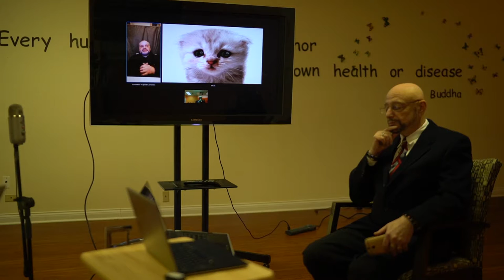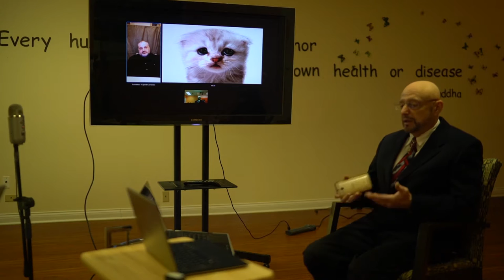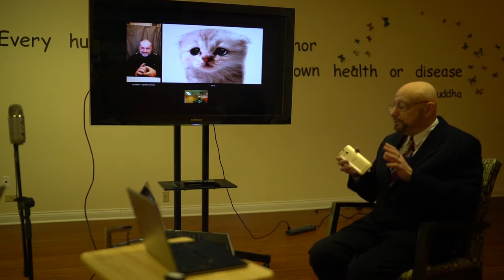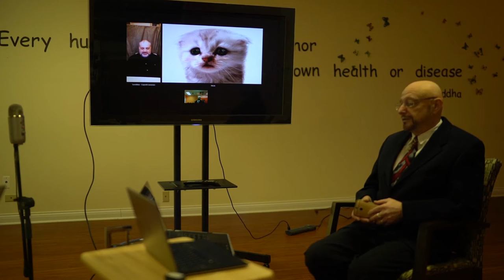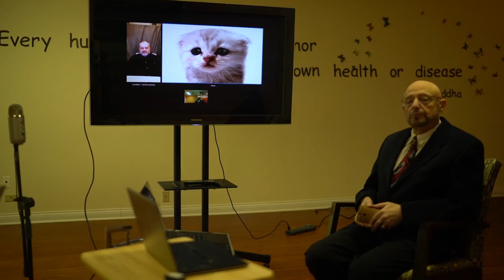Центр Sungates: Таро-Мост. "Таро и Оракулы". Часть 3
Центр Sungates: Таро-Мост. "Таро и Оракулы".
Участники: Руководитель Школы «Русское Таро» Сергей Савченко и психолог, таролог-консультант, Ответственный секретарь Королевской Ассоциации Французского Таро (ARTF) Эльза Хапатнюковская.
Программу ведет Президент Центра Sungates Chicago, USA Michael Melikhov (Майкл Мелихов)